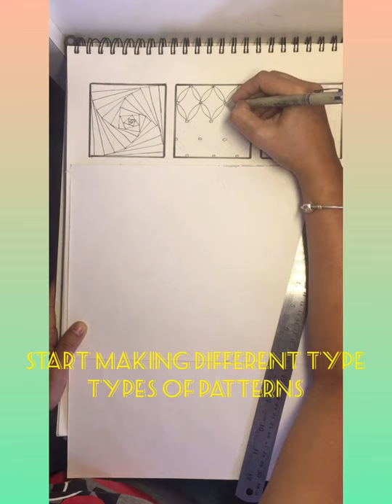Interesting zentangle patterns/Easy steps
Practice these patterns and create your own art work,
will upload mine very soon,Do share yours also.till than keep practicing ..